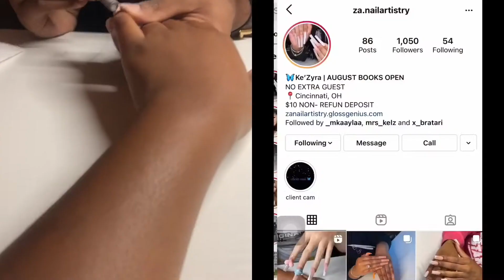come to my appointments with me | maintenance vlog